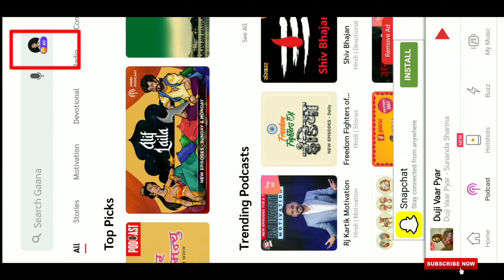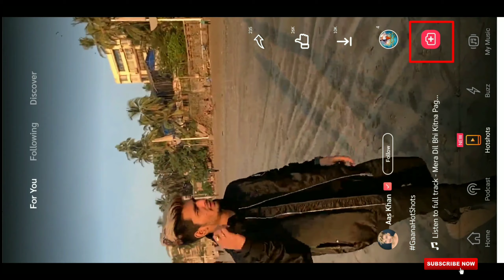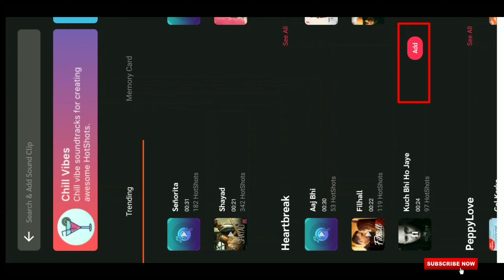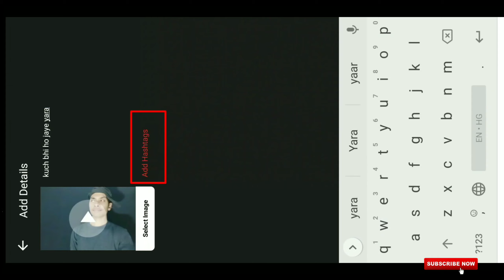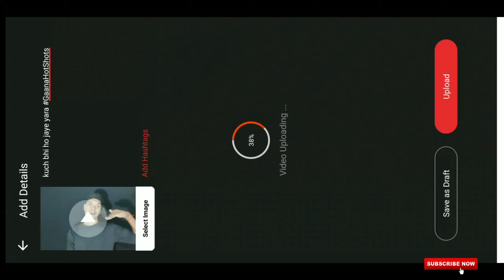Gaana par video kaise banaye ।। How to make a video on ganna hotshots ।।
gaana par video kaise banaye
how to make a video on ganna hotshots
gaana hotshots
tiktok jaisi video gaana par kaise banaye
tiktok video same shoot on others app
gaana hotshots par video kaise banaye
gaana app par video kaise banaye
tiktok alternative
vigo alternative
like alternative